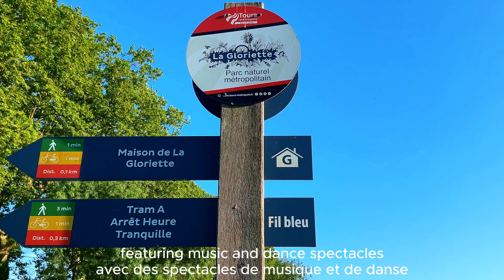Bastille Day Celebrations 2024 | Fireworks & Festivities in Tours, France ✨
Bastille Day Celebrations 2024 | Fireworks & Festivities in Tours, France . Celebrate Bastille Day 2024 in the heart of Tours, France, a city steeped in history and charm! 🇫🇷✨ Immerse yourself in the vibrant festivities of La Fête Nationale, where tradition meets joy. Witness:

Spectacular 14 Juillet Fireworks
Traditional Music & Dance Performances
A Glimpse of Tours’ Illuminated Nightlife
From bustling streets to riverside celebrations, Tours brings the magic of Bastille Day alive. Discover why this event is a must-experience for locals and travelers alike.

🌆 Highlights Include:

Best spots to enjoy the celebrations
Behind-the-scenes cultural insights
Stunning visuals of Tours at night

Rejoignez-nous pour vivre les festivités du 14 juillet à Tours ! 🎆 Découvrez l’éclat des feux d’artifice, la musique envoûtante et la richesse culturelle de cette ville historique. Bonne fête nationale à tous ! 🇫🇷

00:00 Introduction
02:03 Fireworks at Bretonniere Lake
03:09 National Anthem of France
05:00 Olympic ong
05:39 Fireworks with DJ Songs
08:43 Closing Part